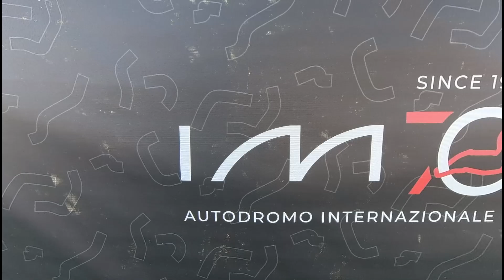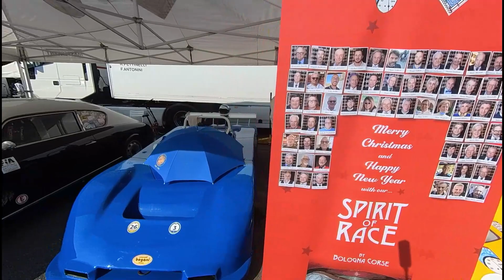Minardi Day 2023